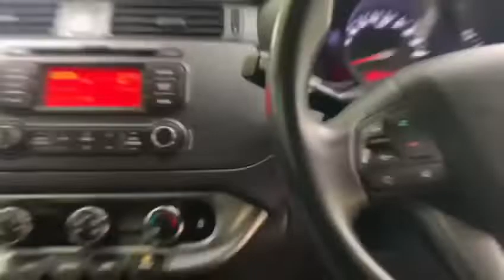2013 Kia Rio Silver